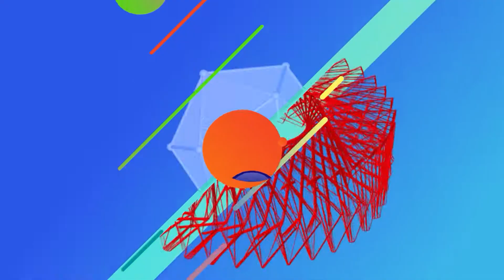Bloque 4 en Morena TV- 22/10/2022